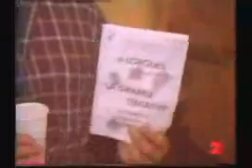téléthon " la fête des pères "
reportage sur le tournage du film "La fête des Pères" pour le Téléthon